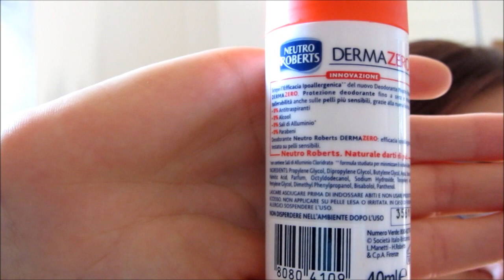Acquisti Kiko (saldi)